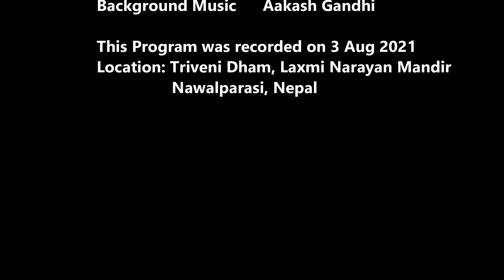शालिग्रामको महत्व र सेवा पूजा विधी Swami Chakrapani Acharya | Significance of Shaligram | Ep 63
हामी सबैले पुज्दै आएको शालिग्राम भगवानलाई किन र कसरी सेवा पूजा गर्ने भन्ने विषयमा धेरैले जानकारी पाउन खोज्नु भएको हुँदा आज यस विषयमा विस्तृत जानकारी लिएर आएका छौं साथमा निकै घतलाग्दा कुरा पनि सुन्नु छ । आजको अंक ६३ भाग १ मा सुस्वागतम ।

Guest : Swami Chakrapani Acharya
Camera : Abhinav Kandel
Created & Hosted by Suvas Agam
Location : Triveni Dham, Nawalparasi, Susta Paschim, Nepal.